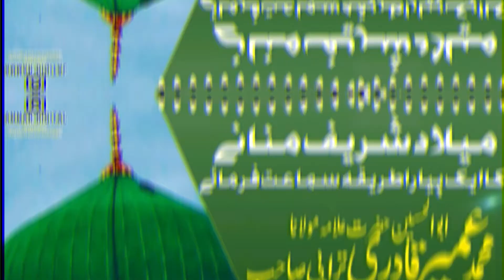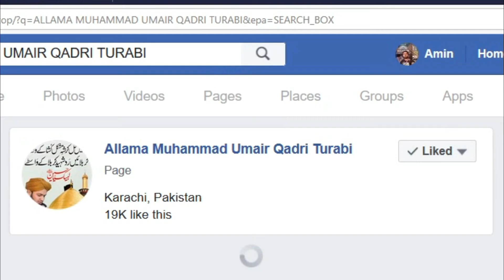ے مسلمانوں میلاد شریف منانے کا ایک طریقہ یہ بھی ہے اصلاح کی نیت سے share کیجئے جزاک اللہ خیرا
ے مسلمانوں میلاد شریف منانے کا ایک طریقہ یہ بھی ہے

اصلاح کی نیت سے share کیجئے جزاک اللہ خیرا